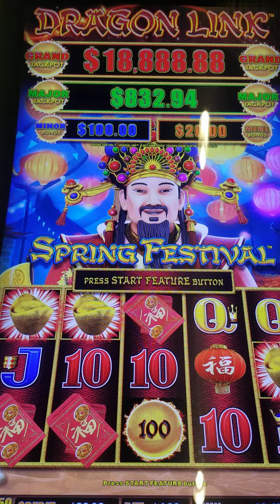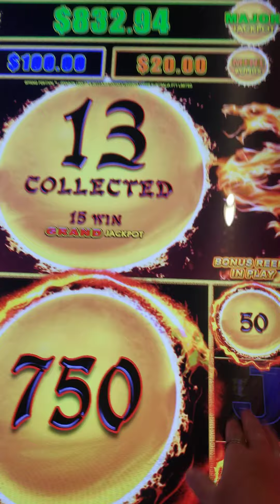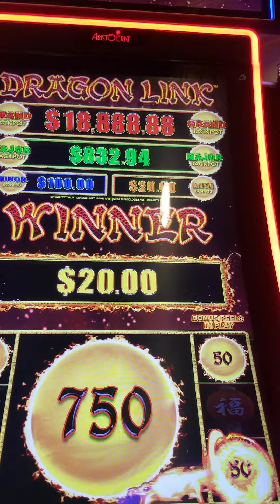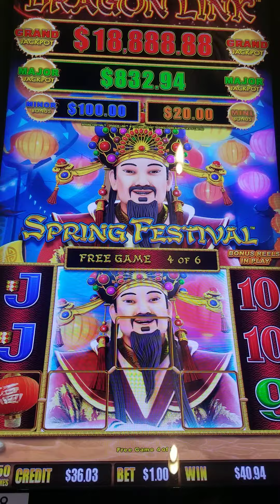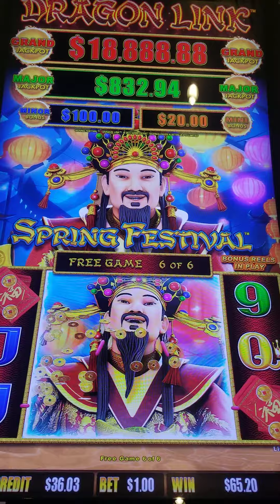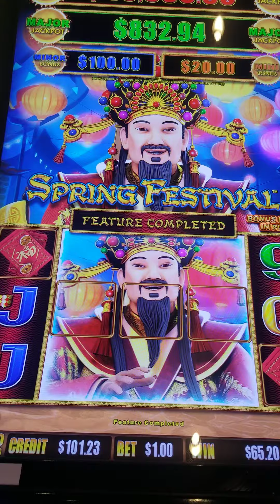Harrah's Gulf Coast Casino: Dragon Link: Spring Festival - 1 of 6 Free Spins